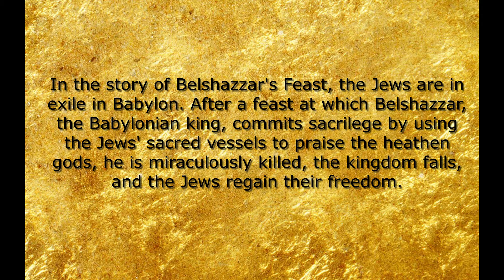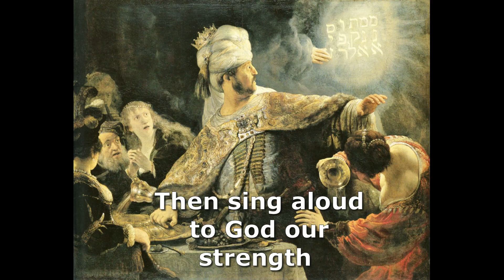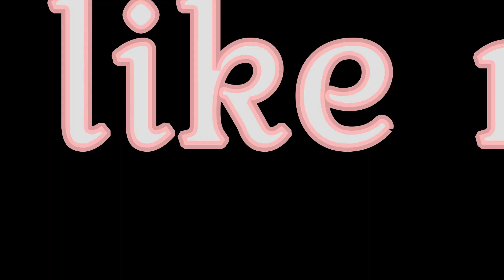BERLSHAZZARS FEAST BY SIR WILLIAM WALTON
Belshazzar's Feast is a cantata by the English composer William Walton. It was first performed at the Leeds Festival on 8 October 1931, with the baritone Dennis Noble, the London Symphony Orchestra and the Leeds Festival Chorus, conducted by Malcolm Sargent. The work has remained one of Walton's most celebrated compositions. Osbert Sitwell selected the text from the Bible, primarily the Book of Daniel, and Psalm 137. The work is dedicated to Walton's friend and benefactor Lord Berners.